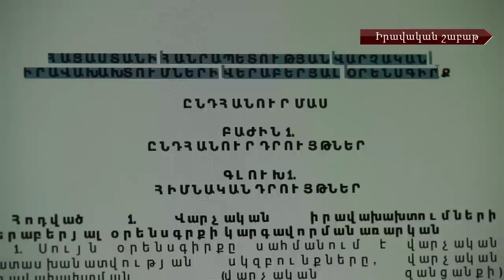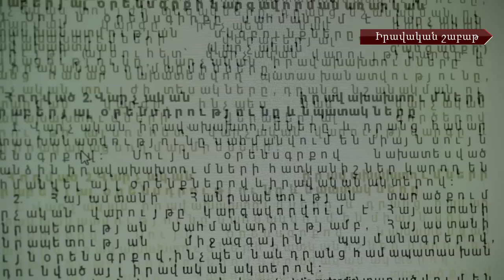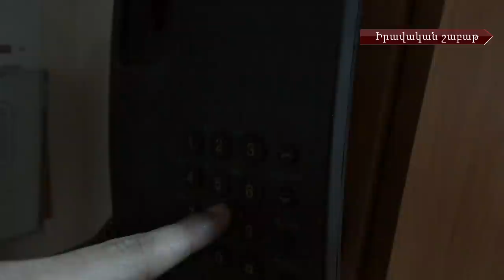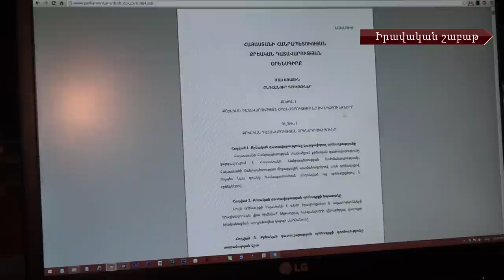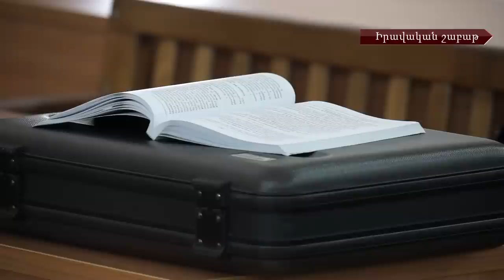Նոր իրավակարգավորումների բացասական ու դրական կողմերը